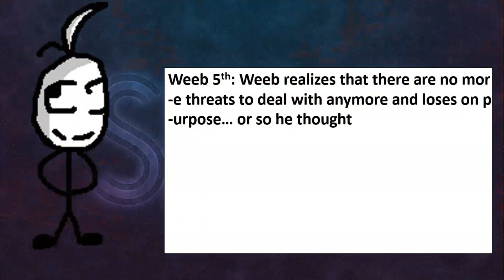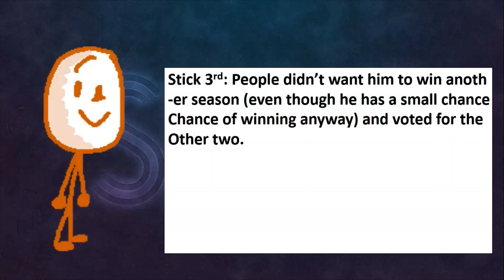Total Stick Island elimination order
YouTube's making me do this